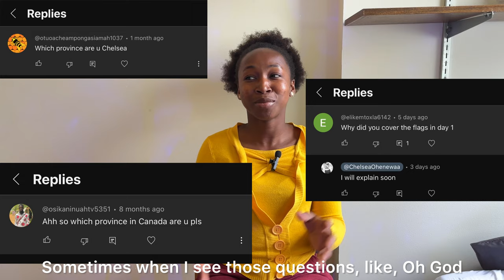I MOVED TO The UNIVERSITY of SASKATCHEWAN | NOMORE IN WATERLOOStorytime🤭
Well, Well, Well! The cat is now out of the bag, huh 🤭🤣🤣. Let me know those who were already catching me 😂😂🌚cos I’m dead sure some of you already got to know I wasn’t in Waterloo anymore.

Anyway, I have more story times up my sleeves, so wait on them ok😘😘

The quote of the day is: Do not let people tell you what to do. Always listen to your inner voice and trust God!